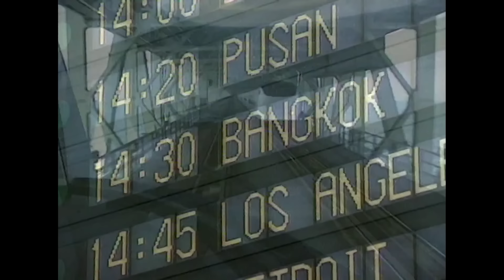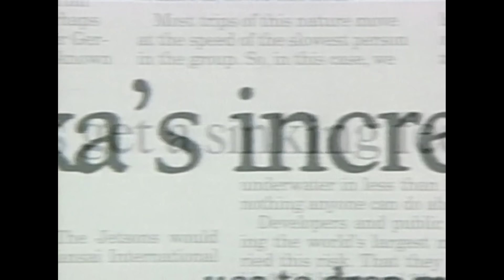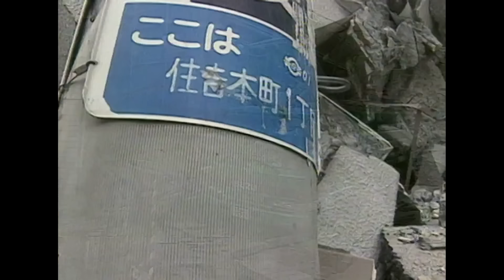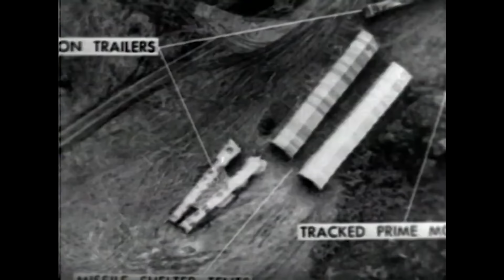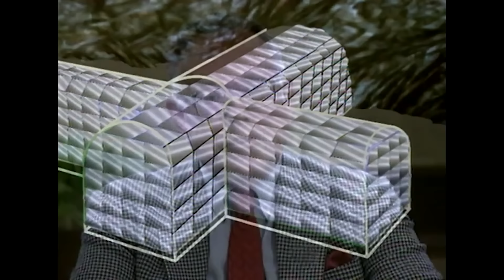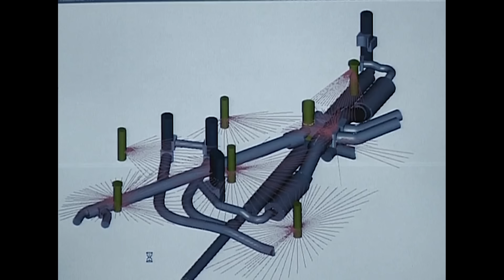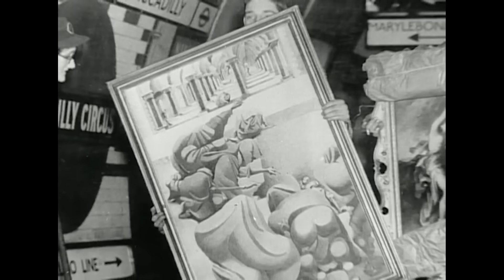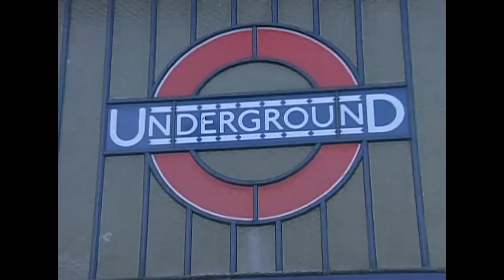2+ Hours Of Super Structure Facts To Fall Asleep To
Discover the marvels of three colossal structures: an oceanic airport off Japan's coast overcoming protests and soft seabed challenges, London's subway expansion navigating deep tunnels and wartime funding, and NORAD's Cheyenne Mountain facility, a fortress against nuclear threats with rock bolting, massive steel structures, and blast valves. These engineering feats blend innovation, necessity, and resilience in crafting icons of human ingenuity.

00:00 Kansai International Airport
51:59 NORAD Cheyenne Mountain Complex
01:43:30 London Underground

Do you love engineering, history and binge-watching? Then this is the channel for you! From the groundbreaking developments in aerospace engineering to the colossal structures right here on Earth, we'll be publishing the best historical documentary series that are all about engineering.

Discover the past on History Hit, with ad-free exclusive podcasts and documentaries released weekly and presented by world-renowned historians Dan Snow, Suzannah Lipscomb, Matt Lewis and more.